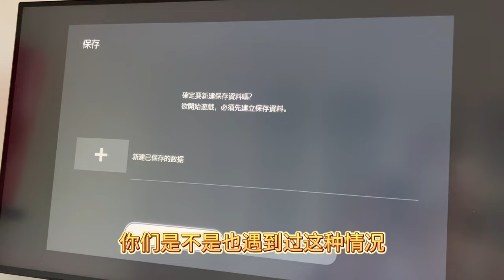PS5游戏机玩PS4游戏时，不能创建存档怎么办？